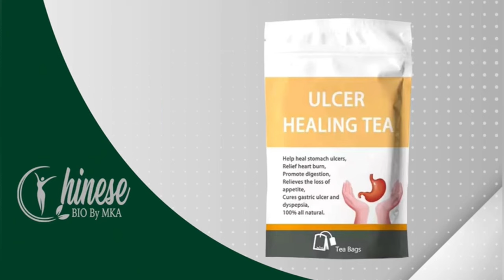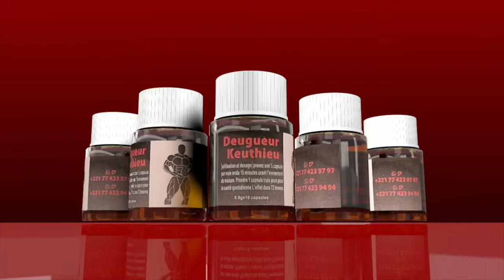Réception Royale, Wally Seck chante pour la 2em femme de son ami intime Metshop et fait des…